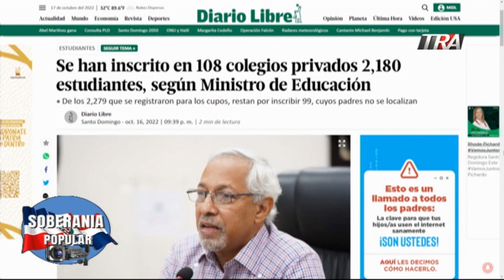Ya es hora de accionar en educación, el ministro no resuelve nada buscando culpables | Seg-1